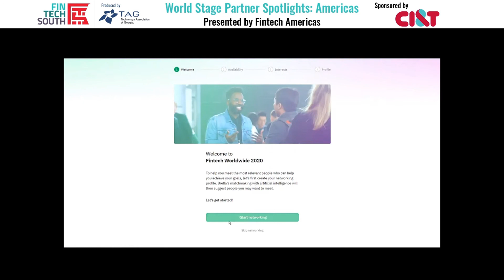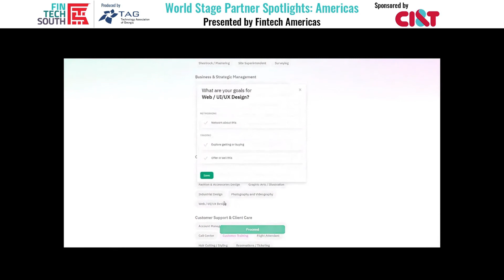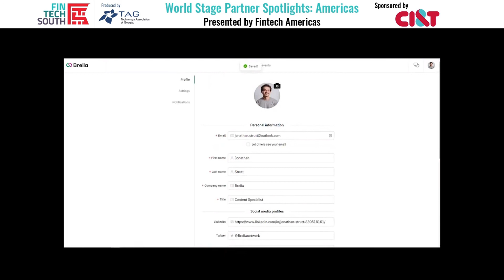Fintech South 2020 - All About That Backbase: Powering Banks People Love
Ali Paterson - Editor in Chief, Fintech Finance

Jouk Pleiter - Founder & CEO, Backbase